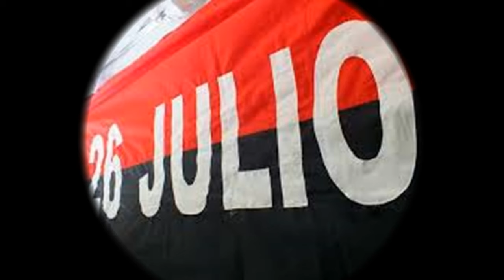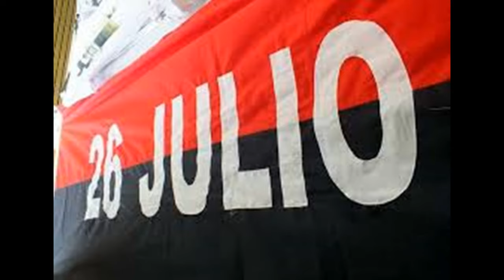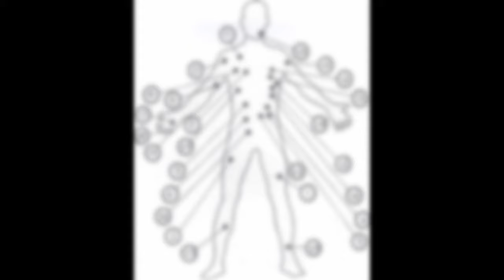Maceo y el Ché/Dos Titanes en el Tiempo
El mismo día, diferente época, mismos ideales. Este 14 de junio celebramos el nacimiento de dos grandes héroes: José Antonio de la Caridad Maceo Grajales y Ernesto Rafael Guevara de la Serna ("Ché")